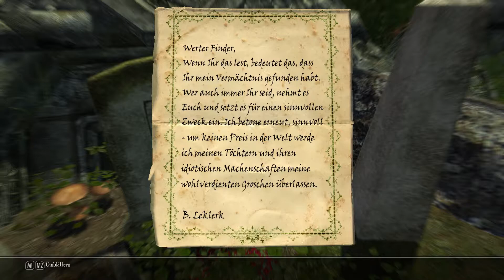Enderal: Forgotten Stories #12 - Silas und der Spitzbartmann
Let's Play Enderal: Forgotten Stories
Als Totalconversion ist die Enderal-mod zu Skyrim ohnehin schon ein Erlebnis wert. Wir spielen das ganze jetzt mit der neusten Version Forgotten Stories. Wir werden Schattentänzer mit gewissen pelzigen Vorzügen, also auf ins Abenteuer!

Hier könnte Ihre Werbungen stehen